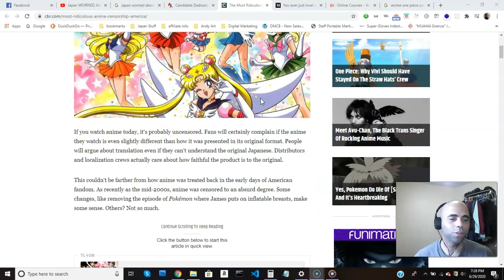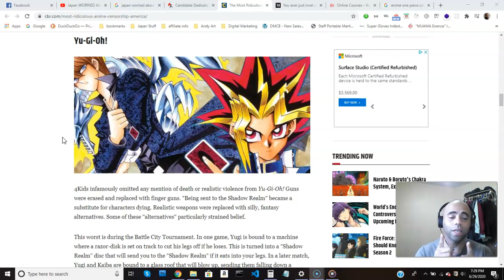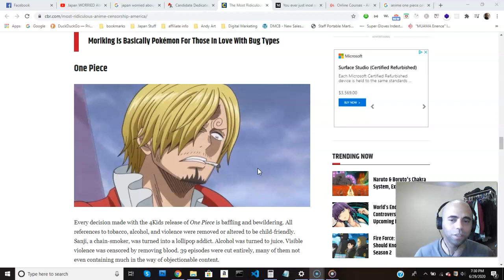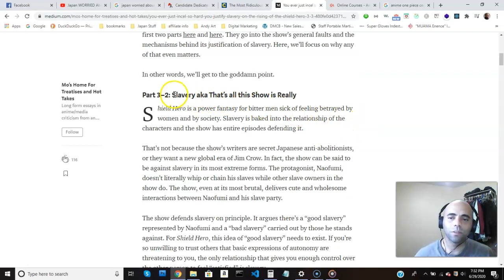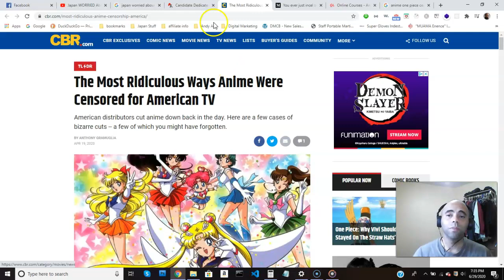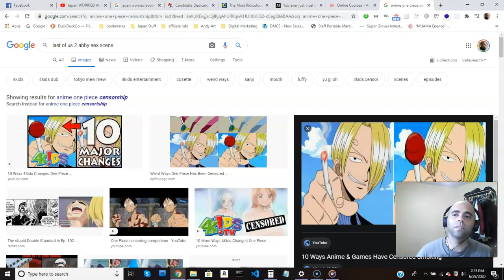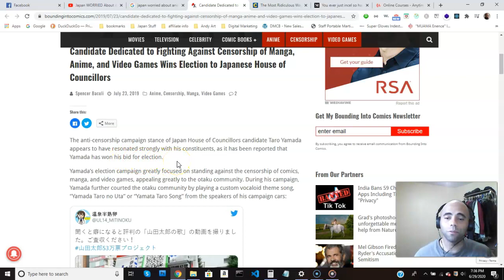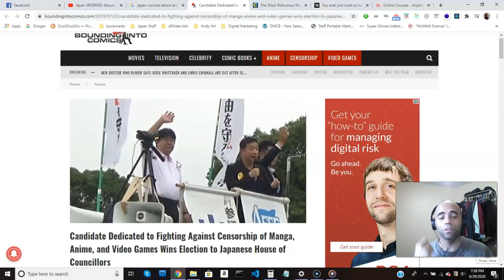Japan is Worried About Anime Censorship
American wants to censor everything because we Americans think that the world should be just like us. I don't think so. Japan will fight back or they will take their anime back. Lets see what happens.